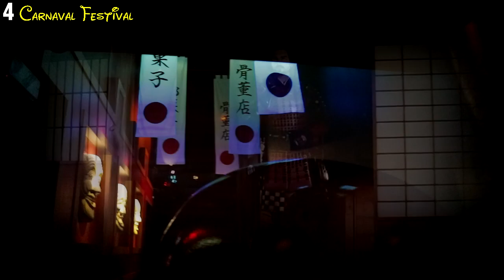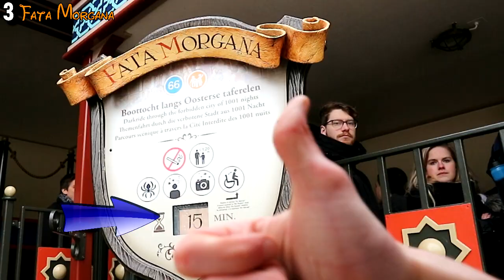Top 4 Dark Rides - Freizeitpark Efteling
Meine persönlichen Top 4 Dark Rides /Themenfahrten im Freizeitpark Efteling (NL).
Diesmal keine Top 5, weil es in dem Vergnügungspark nur 4 Themenfahrten gibt :D
De Efteling ist bekannt für seine märchenhaften Dark Rides, die Kandidaten sind Droomvlucht, Carnaval Festival, Symbolica und Fata Morgana.

Special Guests: Majoras Mask / Skull Kid (The Legend of Zelda)

                            Peter Pan

                            Pinocchio

                            Farid Bang